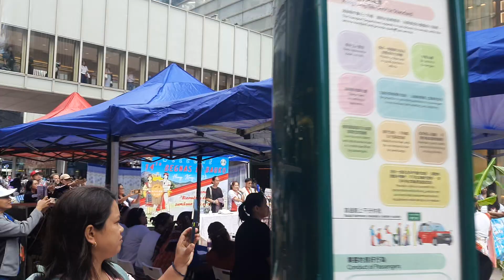It's a Sunday